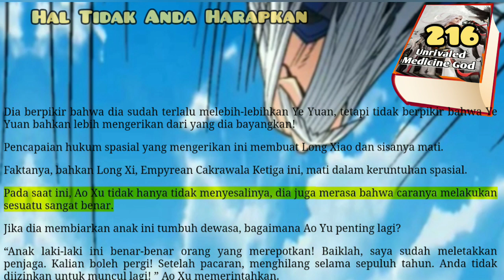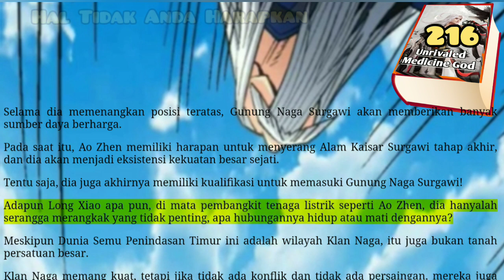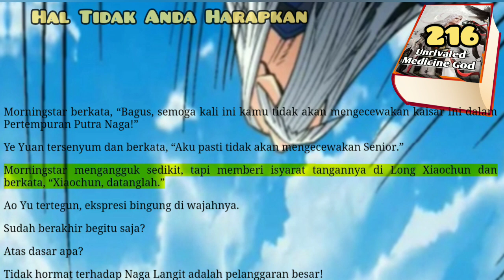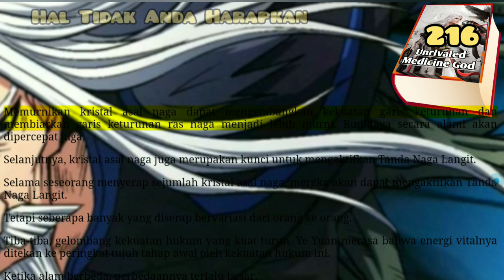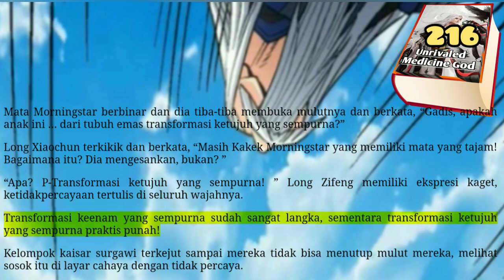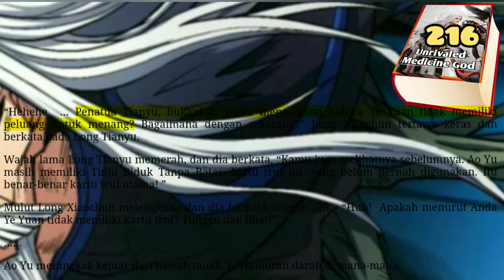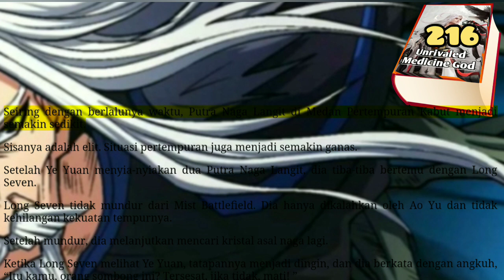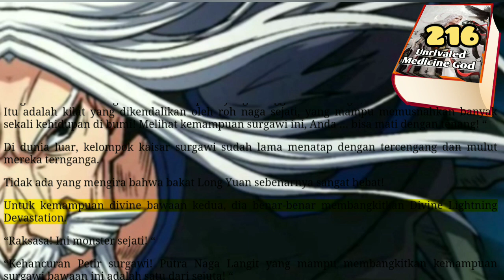hAL tIDAK aNDA hARAPKAN, umg 216